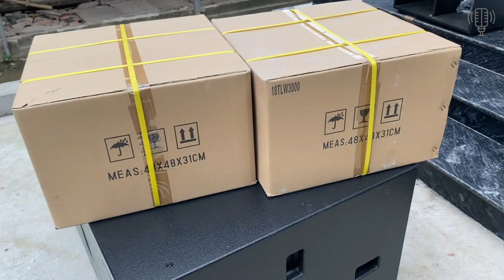Về Hàng Vỏ Thùng Loa Sup Kép Hầm 50 & Củ Bass 18'' Siêu Khủng